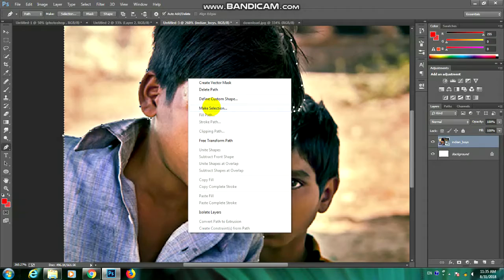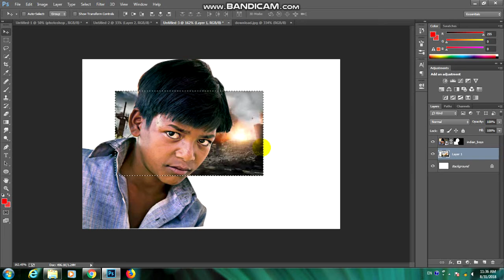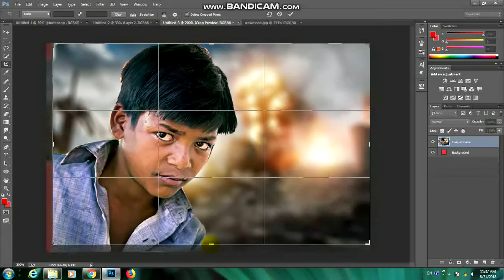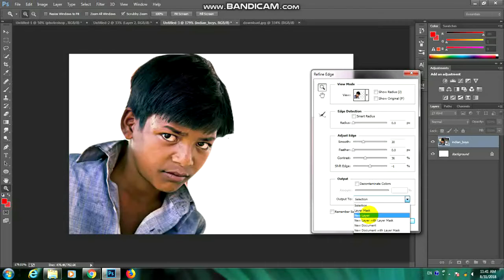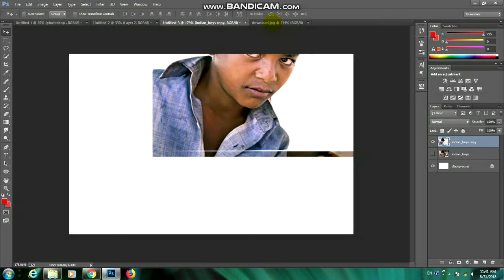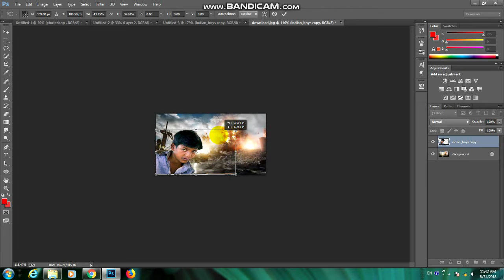How to change the background of any image in photoshop//in hindi//clashoftech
Hii guys kaise ho aap log video kaise lagi comment karo
Like aur share zarur karna...